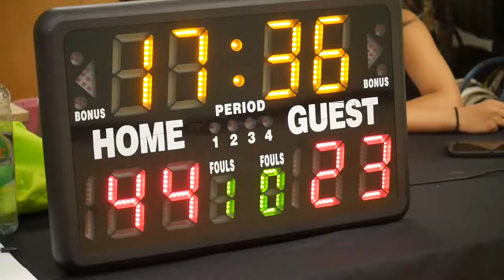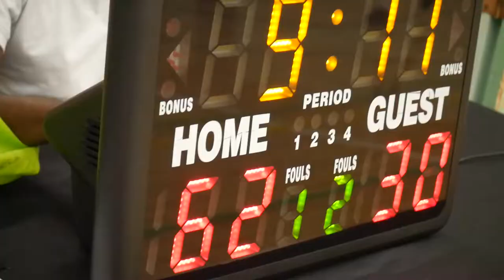2022 Vancouver Summer Comp League - Winded Winded vs Shift - Roundball BC Mens Basketball